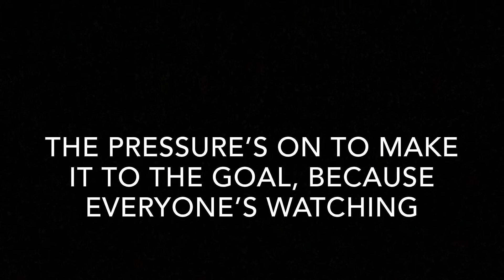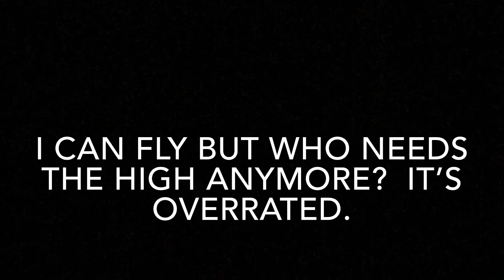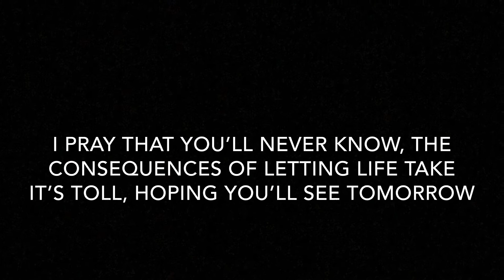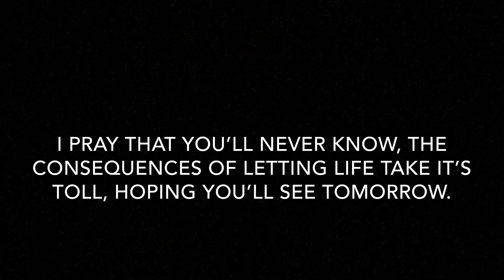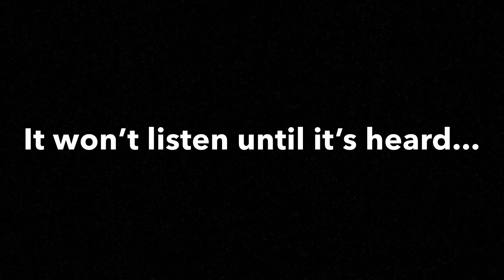Motivated Low-George Cate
Motivated Low lyric video. All music and lyrics by George Cate